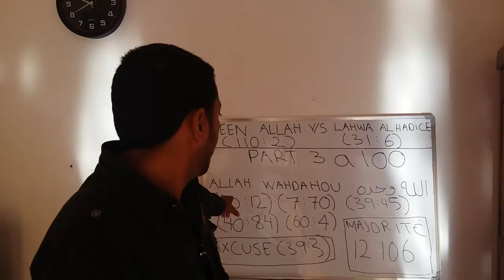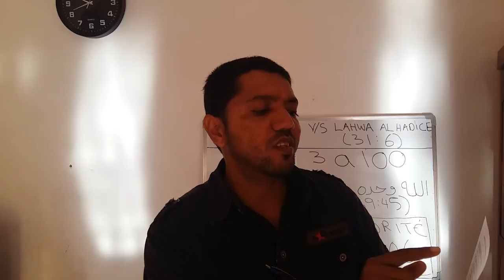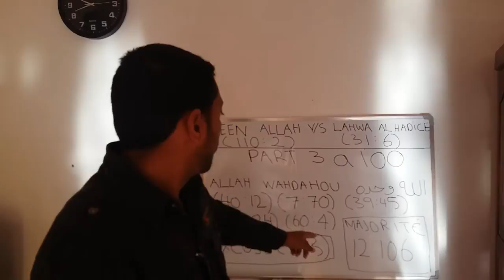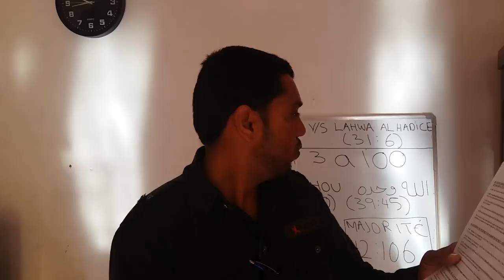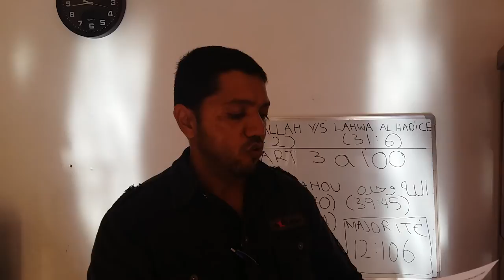DEEN ALLAH VS LAHWA AL HADICE ( Part 3 de 100 )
ALLAH WAHDAHOU / ALLAH WAHID INTRODUCTION.. Les versets cachets par les imams sectaire..